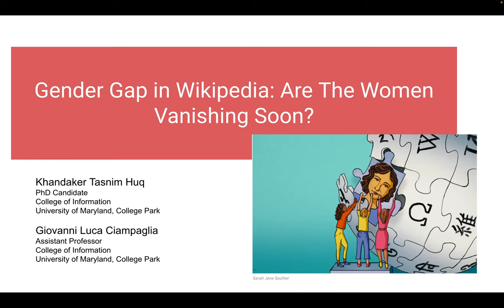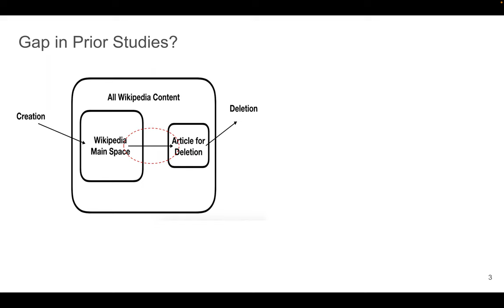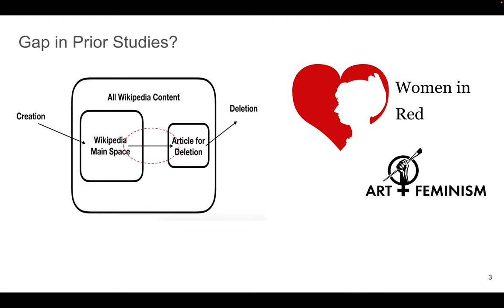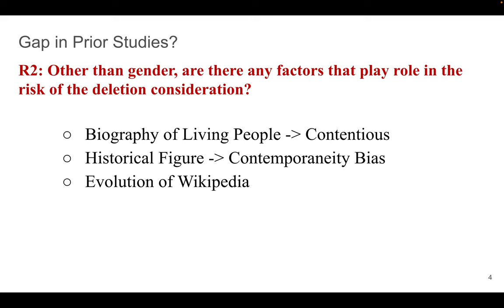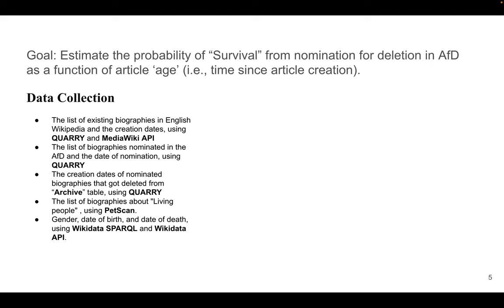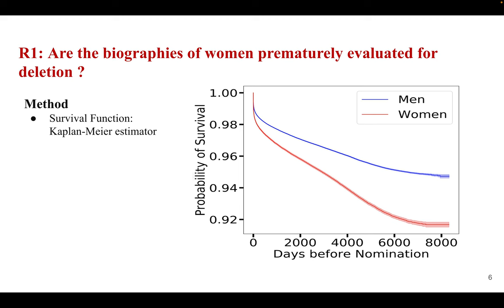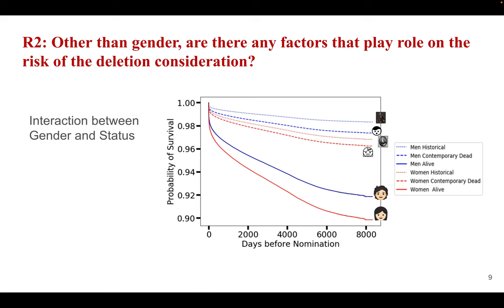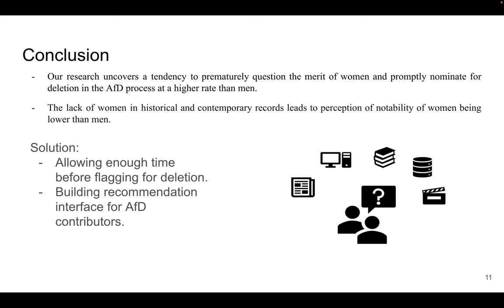Knowledge Gaps: Gender- Are Notable Women Vanishing Soon?